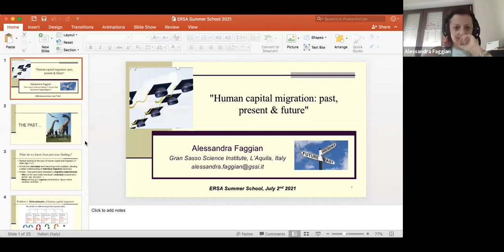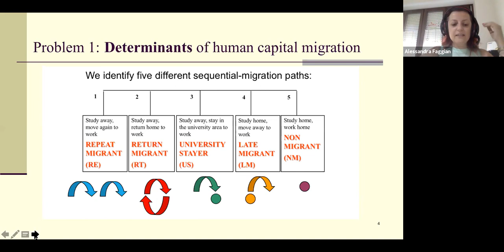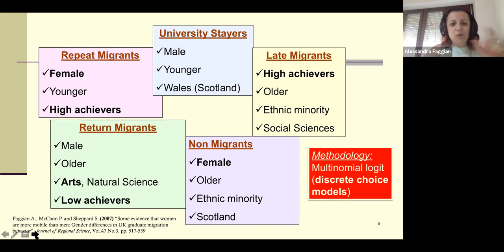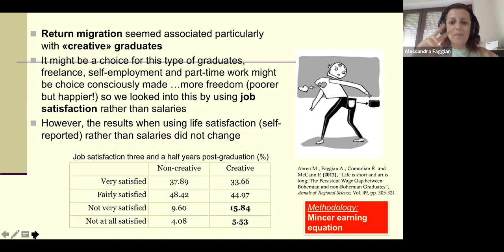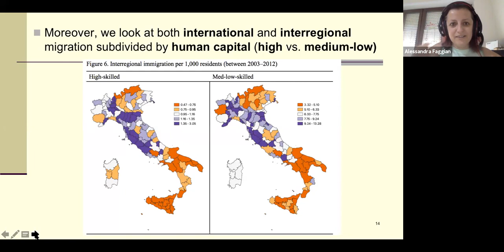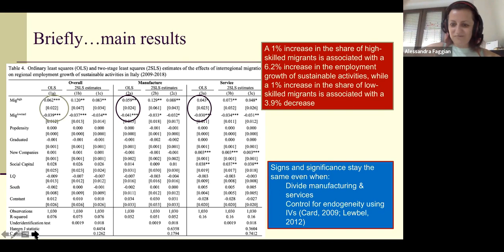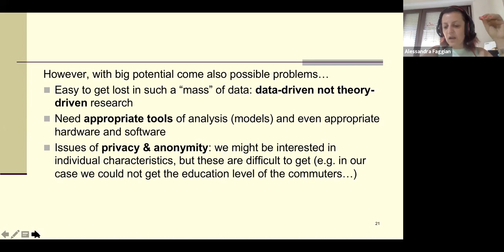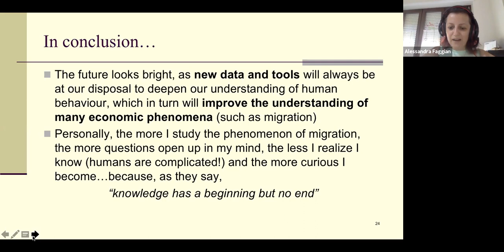34th ERSA Summer School lecture by Alessandra Faggian (Gran Sasso Institute)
During the 34th ERSA summer school, Alessandra Faggian has given a lecture with a topic "Human capital migration: past, present and future". Alessandra Faggian is Professor of Applied Economics, Director of Social Sciences and Vice Provost for Research at the Gran Sasso Science Institute, L’Aquila, Italy. She is co-editor Journal of Regional Science and previous co-editor of Papers in Regional Science. She has been President of the North American Regional Science Council (NARSC). Dr Faggian’s research interests lie in the fields of regional and urban economics, demography, labour economics and economics of education.